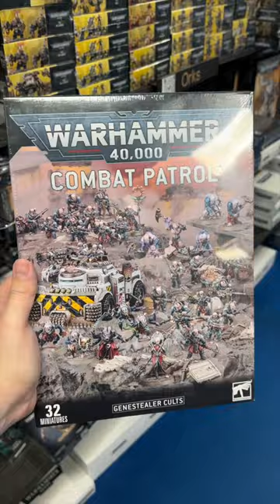Warhammer Armies BLOW MY MIND!! 🤯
I can’t help but take a peek in the shop of Element Games when I pop in on game knights, the Combat Patrols in Warhammer are packed full of goodies and I just want one of each if I’m honest!